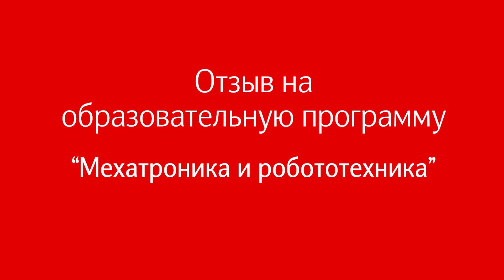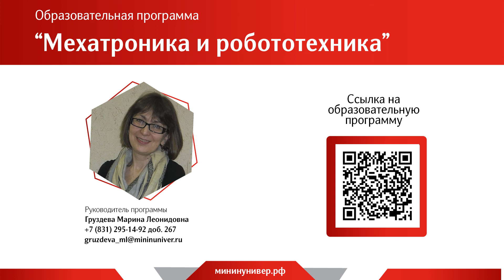Мехатроника и роботехника (магистратура)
Программа магистратуры направлена на подготовку высококвалифицированных специалистов, владеющих как современными информационными и педагогическими технологиями обучения, воспитания и развития школьников, так и умеющих разрабатывать и применять в профессиональной деятельности мехатронные и робототехнические системы, а также решать нетривиальные задачи для различных сфер деятельности человека в новых современных экономических условиях.